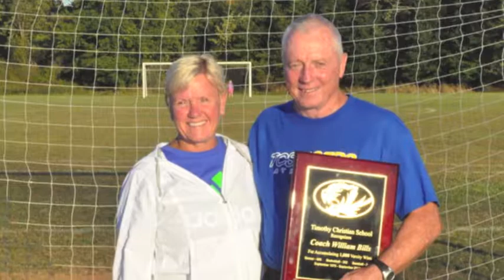1000th Victory Coach Bills